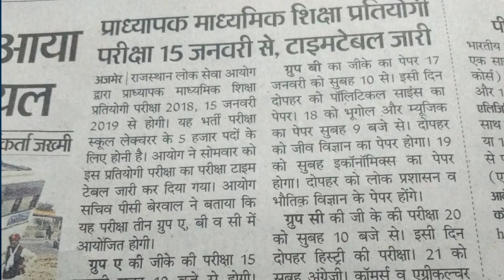RPSC 1ग्रेड स्कूल व्याख्याता भर्ती परीक्षा 2018 को लेकर // RPSC ने अभी -अभी नोटिस जारी किया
नमस्कार दोस्तों आज का वीडियो स्कूल व्याख्याता भर्ती परीक्षा 2018 के परीक्षा टाईम टेबल को लेकर बनाया गया है यह परीक्षा 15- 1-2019 से  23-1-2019 तक  आयोजित कि जायेगी